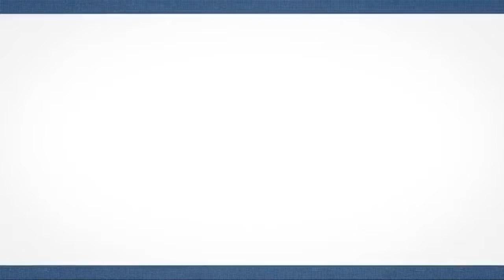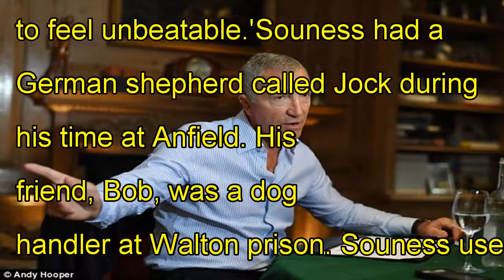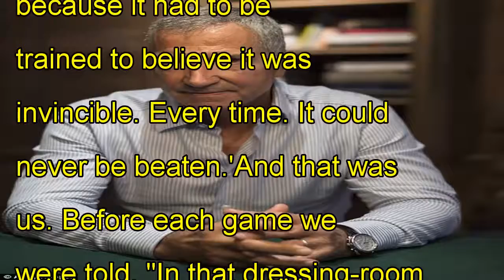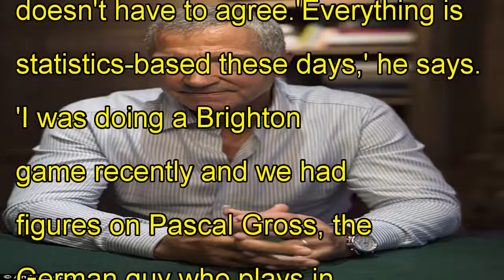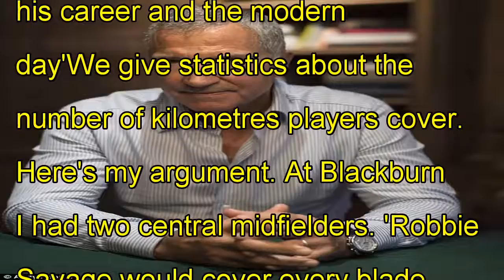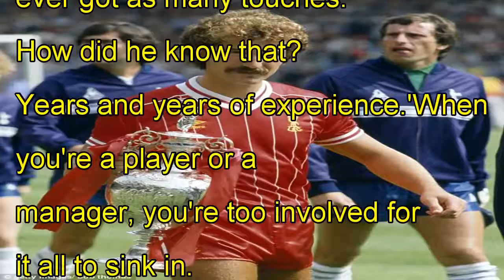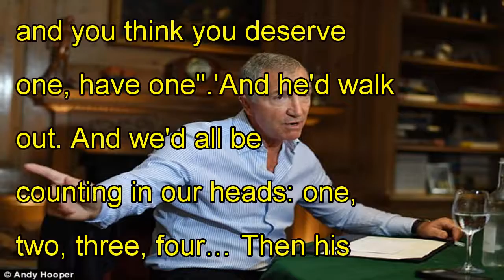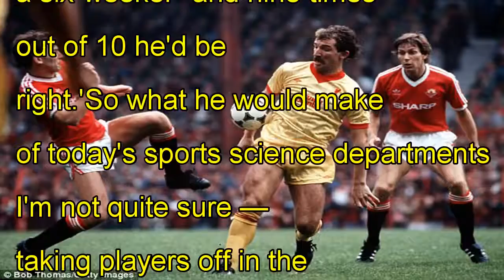Graeme souness: 'i won't go back to football'